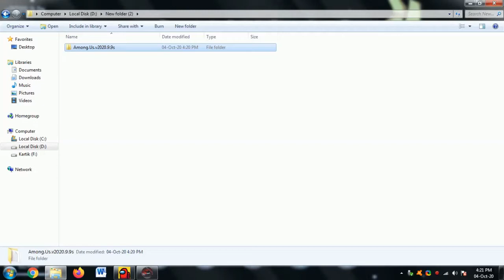HACK AMONG US PC|| LINK IN DESCRIPTION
HEY GUYS IN TODAY'S VIDEO I AM GONNA SHOW YOU HOW YOU CAN DOWNLOAD AMONG US HACK FOR PC FOR FREE